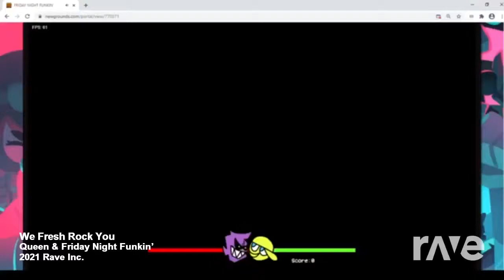we fresh rock you (mushup)